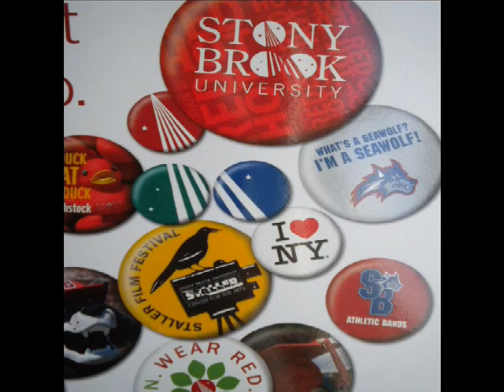Stony Brook Southampton and me perfect together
Eric Peterson Applicant SUNY Southampton video contest scholarship